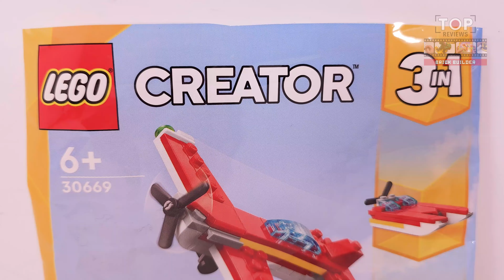LEGO Cargo Plane (30669) from Creator Iconic Red Plane | Review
● This is Extra confection Cargo Plane from LEGO Creator 3in1 Iconic Red Plane (30669)

◙  Pieces - 51